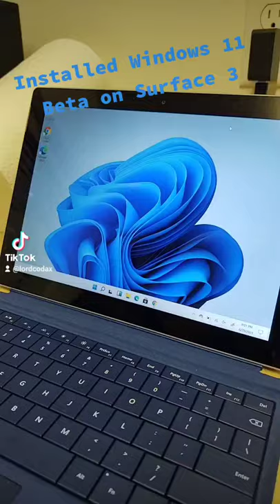Windows 11 beta on surface 3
did this back when win11 beta was released